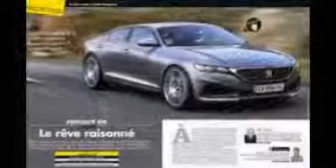2015 Peugeot 608 Coupe First Look All New Model in Slide Show Review Price Specs